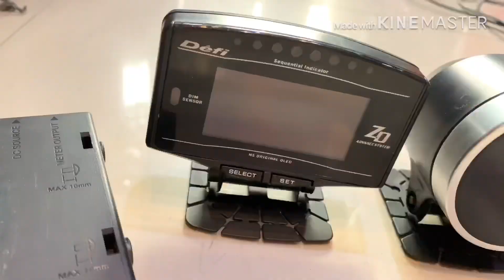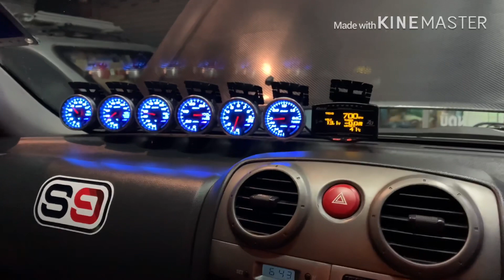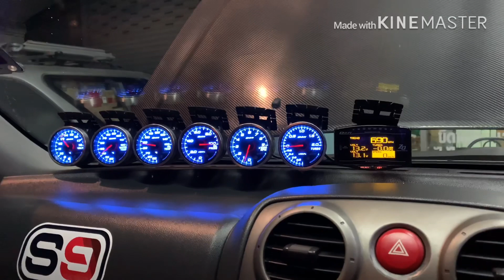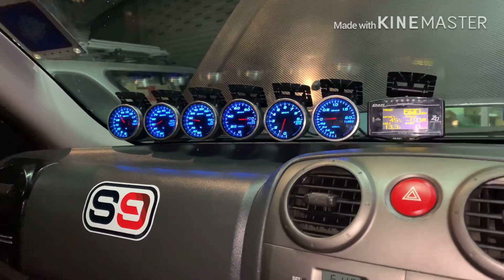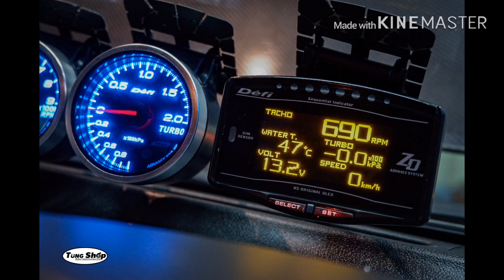ติดตั้งดิฟฟี่ Defi + ZD ใน D-Max เก่า | ตั้งช็อป EP.3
“ ส่งงานครับ D-Max “
: เอาเกจวัด Defi มาให้ติดตั้ง Set 6 ตัว + Zd
: ซื้ออะแด๊ปน้ำเพิ่ม หลอกค่า ออยเพส ออยเทม นอกนั้นขึ้นจริงหมด
: วัดรอบขึ้นนิ่งๆ ความเร็วขึ้นตรงๆ เลยครับบบ
🎁มีบริการ ส่งแมส , EMS , เก็บเงินปลายทาง